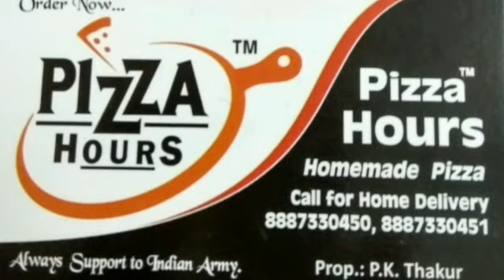Mau में ADG जोन ने सहयोग के लिए इन लोगों को किया सम्मानित | sabsetejnews